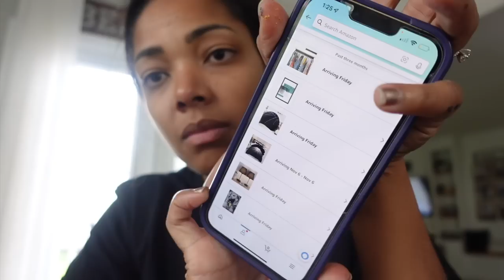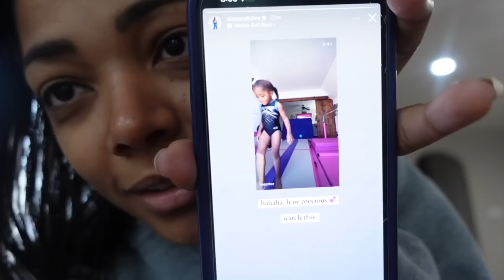SIMONE BILES POSTED HER!!